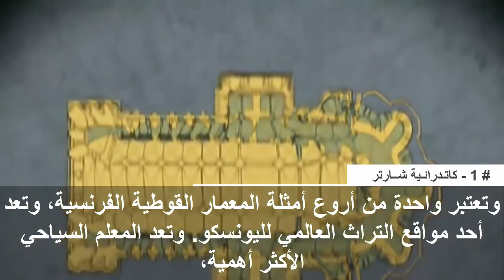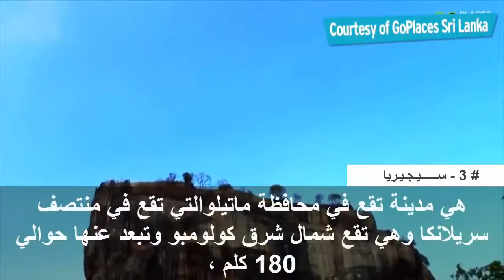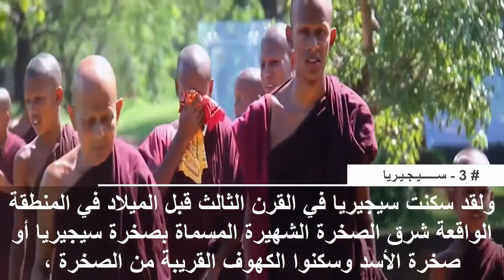اغرب 5 اماكن في العالم !!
اماكن غريبة ومختلفة من جميع انحاء العالم